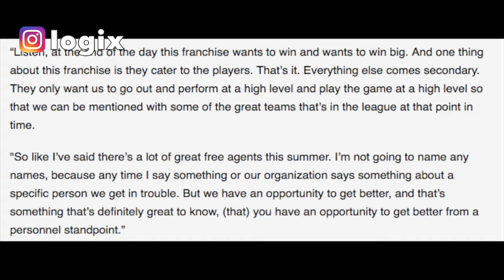Lebron James Gives His Free Agency Pitch For This Summer